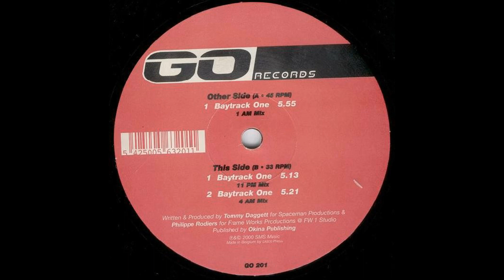Baytrack - Baytrack One (1 A.M Mix)